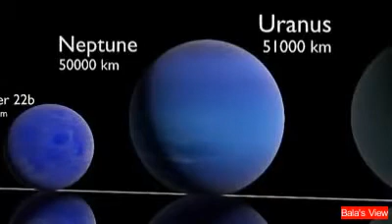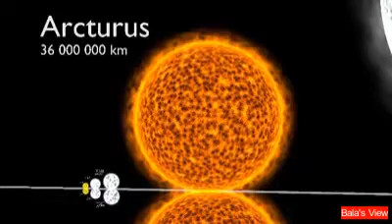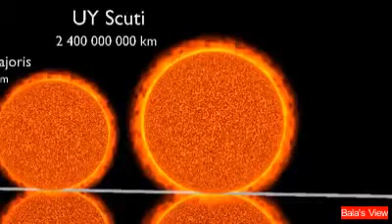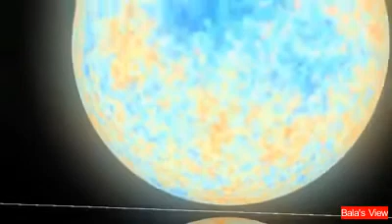Size Compare With Planets.....கோள்களின் உருவ நிலை அளவீடு